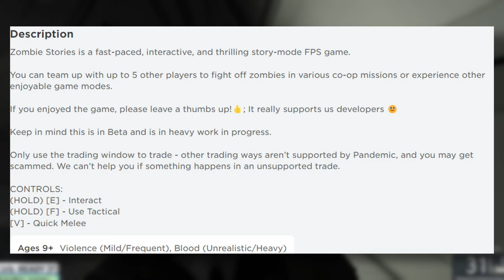Play this game if you are bored of arsenal...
credit : ieatcrayons05 for some footage